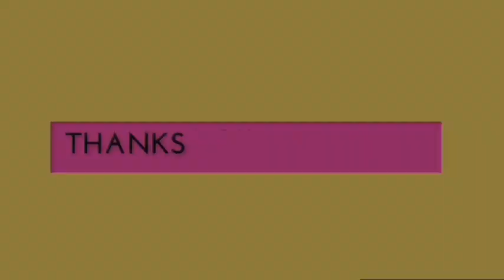Pregnant elephant attack in Kerala, Is this world only for humans?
This whole world not only for humans, Earth is home of birds, wild animals, ant etc.

Please give qual rights to all soul